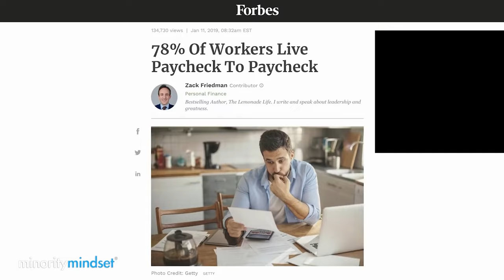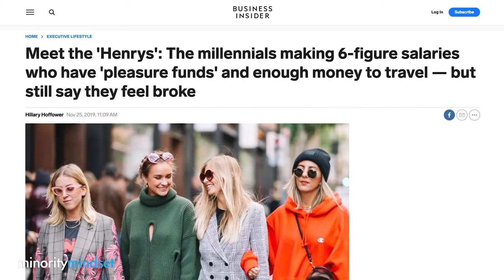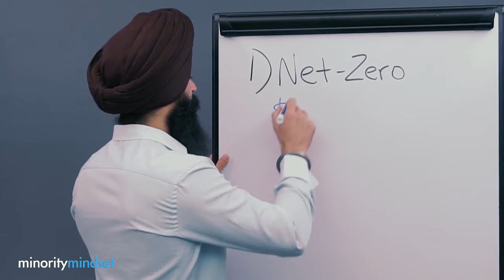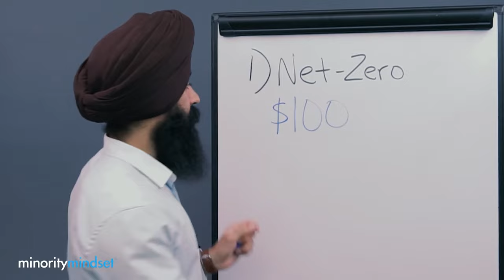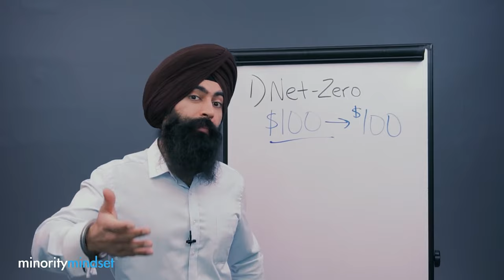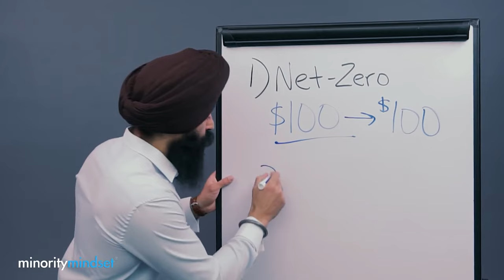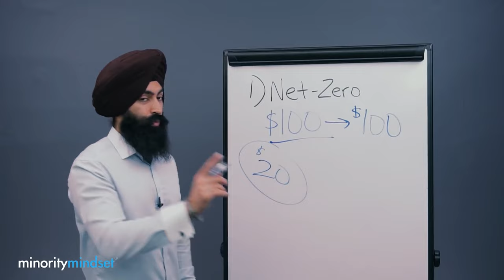The Secret To Never Being Broke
1. Market Briefs - Get my free financial newsletter for investors
3. Business Accounting - Does your business do over $250k/year? If yes, get a free consultation on how to lower your tax liability

➤ Life Insurance
2) 🛡 Policygenius - Get a free life insurance quote:

3) 🏠  Fundrise - Invest in real estate with as little as $10!